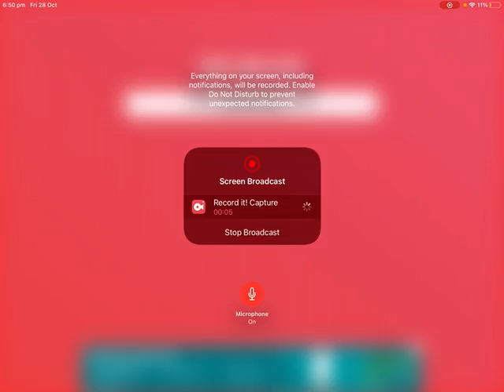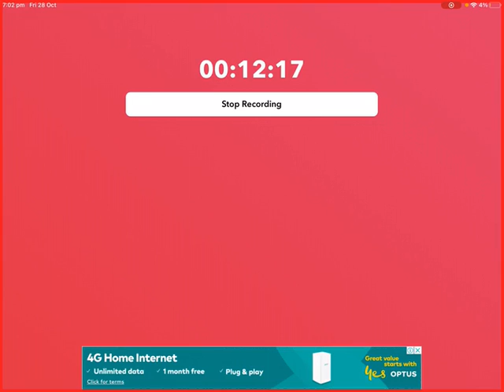￼ Practising for strucid pro#3